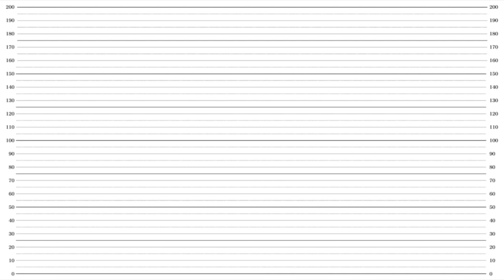【身長比較】NEWS【ジャニーズ】 山口達也 飲酒 逮捕 山口メンバー 再逮捕 TOKIO 解散 DASH島 酒気帯び運転 身長伸ばす方法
「アニメ / ドラマ / 人物 / 動物」
などの身長体長比較動画を上げてます。

▼身長に関する説明
　・髪の毛のボリューム等は考慮しています。
　　(The volume of the hair is taken into account.)
　・靴(主にヒール)の厚さは考慮していません。
　　(The thickness of shoes (mainly heels) is not taken into account.)

▼その他
　・英語に関しては全てGoogle翻訳使用。

身長伸ばす方法　ストレッチ
身長差　身長差カップル　理想　体重　亜鉛　サプリ　2m　遺伝　ダンク
中学生　高校生　成長期　骨端線　成人　平均身長

メンバー 小山慶一郎
加藤シゲアキ
増田貴久
旧メンバー 森内貴寛 taka ワンオクロック ONE OK ROCK
内博貴
草野博紀
錦戸亮
山下智久
手越祐也 週刊文春 クビ AKB アイドル スキャンダル 女装 コロナ 酒 週刊文春
トップガン/Love Story　チャンカパーナ　引退　解散　きゃりーぱみゅぱみゅ　柏木由紀　世界の果てまでイッテQ 退社　歌　ヒカル　youtuber ソロ　会見
関ジャニ KATーTUN 手越祐也チャンネル 緊急記者会見 ジャニーさん 滝沢 タッキー 不要不急
手越祐也 退社 脱退 クビ 謝罪 緊急記者会見 チャンネル  不要不急 ぐるナイ